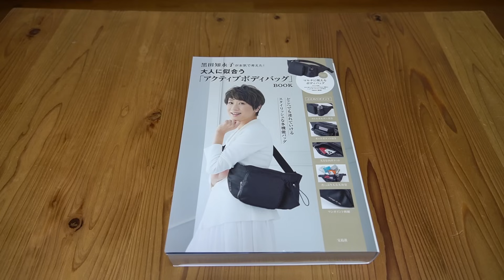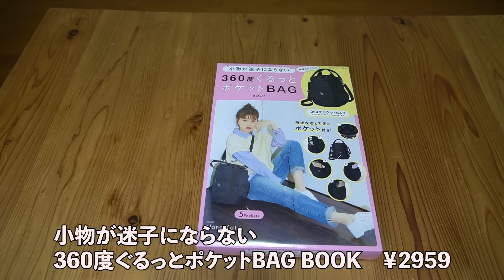【雑誌付録】ムック本 黒田知永子が本気で考えた！ 大人に似合う「アクティブボディバッグ」BOOK 開封レビュー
黒田知永子が本気で考えた！ 大人に似合う「アクティブボディバッグ」BOOK　¥3839
サイズ（約）：ヨコ46×タテ17×マチ4cm［最大］

小物が迷子にならない 360度ぐるっとポケットBAG BOOK　￥2959
サイズ（約）：W37×H25×D23cm［最大］